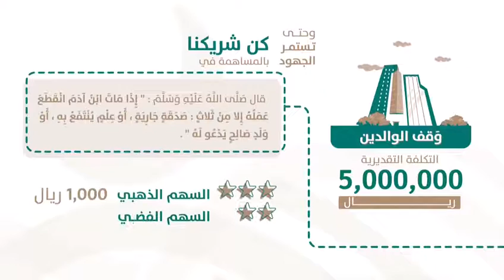مكتب الدعوة والإرشاد بالمعذر وأم الحمام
أول مكتب في المملكة مختص بالجاليات الأفريقية (يقين YAQEEN)
مصرف الراجحي
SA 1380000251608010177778